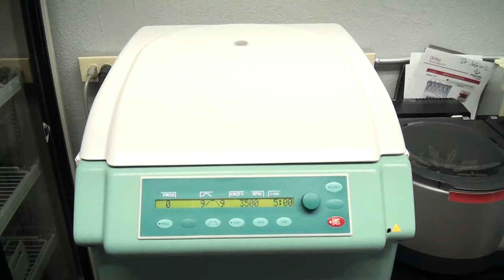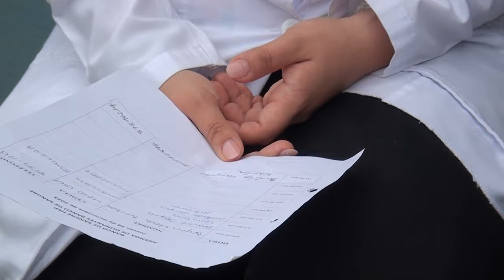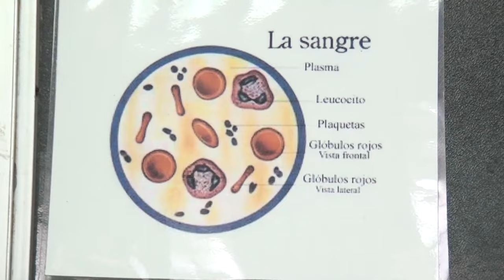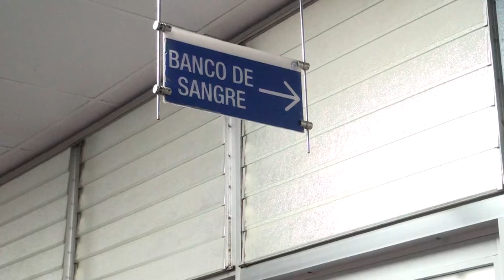Usuaria molesta tras llegar a donar sangre, en el Banco del Hospital brinda detalles sobre proceso d